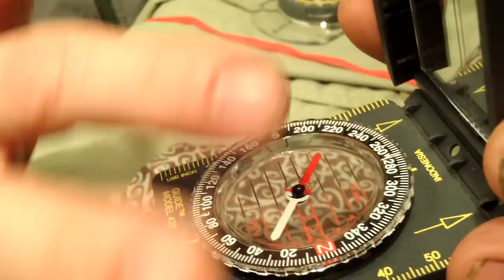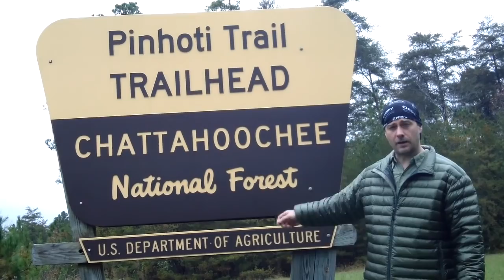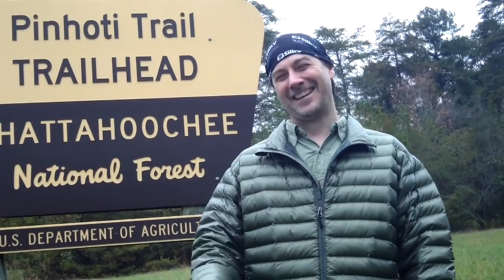Why Hikers Should ALWAYS Carry A Compass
I have heard a lot of hikers say they are on a trail so they do not need a compass. Any time one leaves a trail for any reason, one can get turned around and lost. This is my method for getting  back to the trail if lost. It also helps to not get lost to begin with.